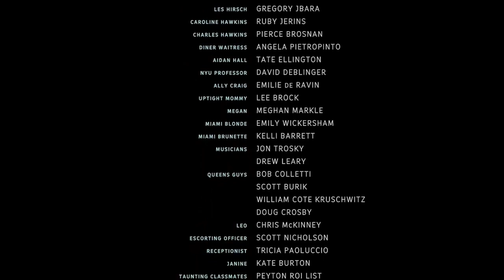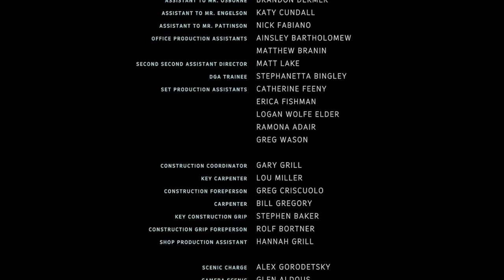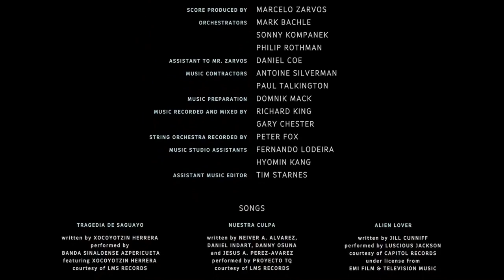I WILL WAIT FOR YOU (Original movie theme) - Composed and performed by Don Pelletier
This is an original composition.